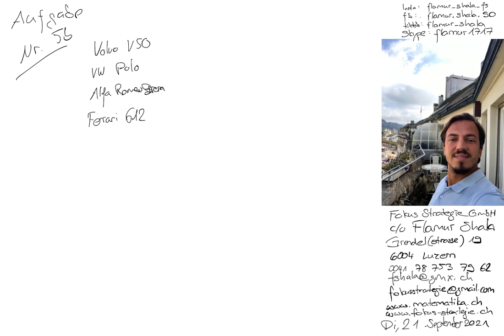Mathematik Luzern | Nachhilfe | 2011 Nr. 5b | Aufnahmeprüfung Mittelschule FMS AMS | Flamur Shala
Vorbereitung Aufnahmeprüfungen 2011 bis 2021 | Mittelschule

Skype: flamur1717